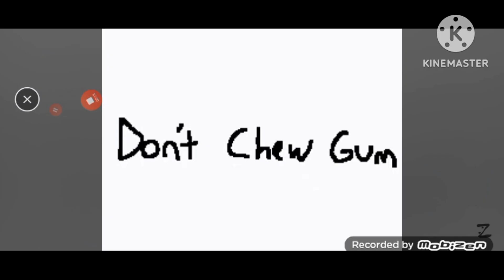don't chew gum but i voiced it